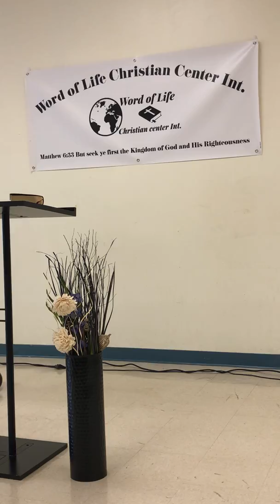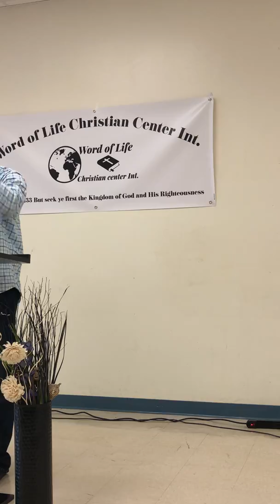The whole armor of God part 2 07/22/18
Pastor Willie Harris